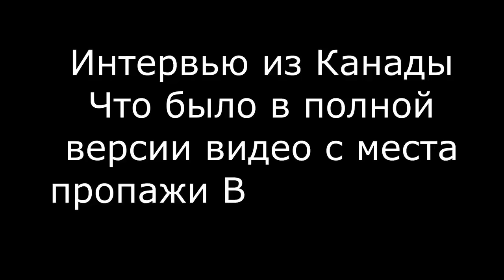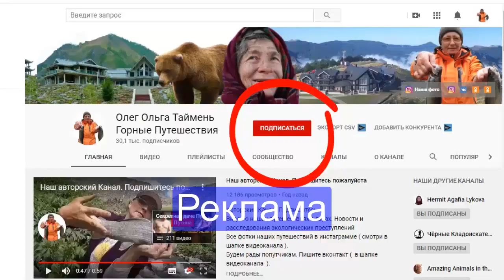Влад Бахов жестоко убит. Свежие новости канала Народное Слово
Влад Бахов был убит. Жестокое унизительное избиение видела на youtube жительница Канады. Ссылка на канал
У нас есть новый канал, где мы публикуем ролики про Агафью Лыкову.